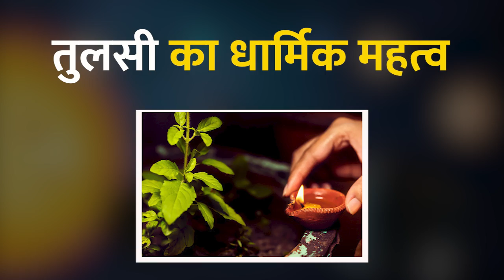Tulsi Benefits Science and Spirituality: तुलसी के फायदे, यूं ही नहीं पूजते घर घऱ में | NBT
Tulsi Benefits Science and Spirituality: तुलसी की पूजा हर घर में होती है। इसे देवी लक्ष्मी का स्वरूप माना जाता है। इसके पीछे सिर्फ धार्मिक कारण नहीं है। अगर आप इसके फायदों पर नजर डालेंगे तो पाएंगे तो हमारे पूर्वजों ने तुलसी को यूं ही नहीं देवी लक्ष्मी कहा है। अब तक विज्ञान भी इसके फायदों को गिनाते नहीं थकते हैं। आइए जानें तुलसी का धार्मिक और वैज्ञानिक महत्व क्या है.